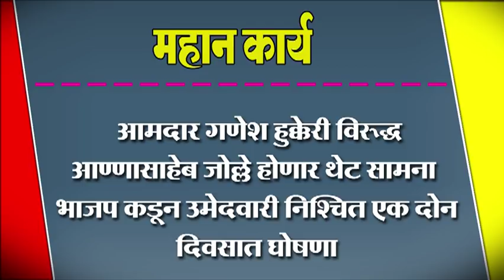आमदार गणेश हुक्केरी विरूद्ध आण्णासाहेब जोल्ले होणार थेट सामना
आमदार गणेश हुक्केरी विरूद्ध आण्णासाहेब जोल्ले होणार थेट सामना ; भाजप कडून उमेदवारी निश्चित एक दोन दिवसात घोषणा